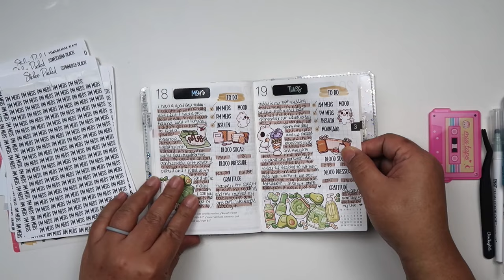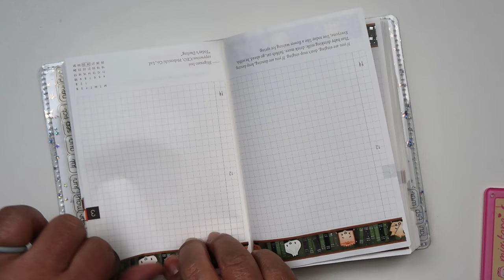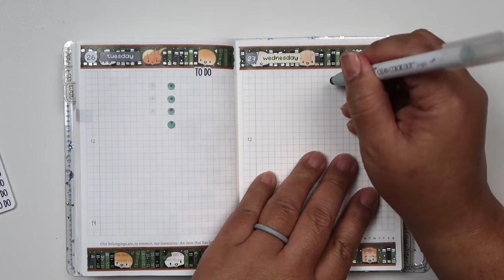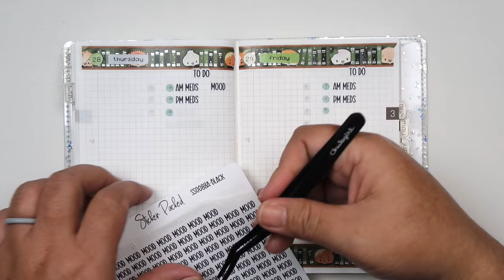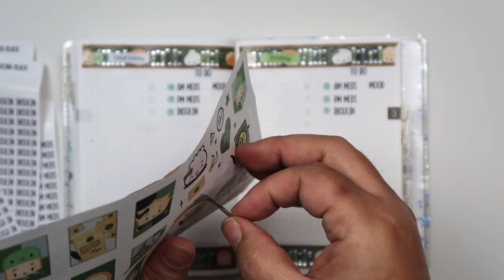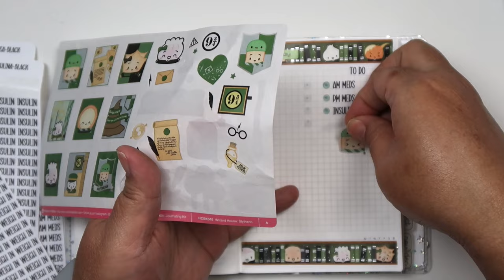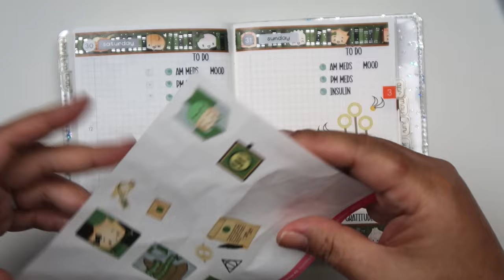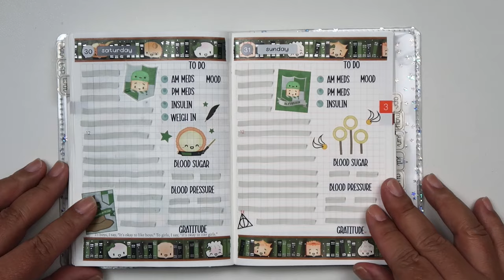Plan With Me | Hobonichi A6 Daily | Wonton In A Million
Stickers/Supplies/Tools

Hobonichi Weeks 2024 Stylish Gray

Hobonichi Weeks Clear Cover

Hobonichi A6 2024 English

LePen Black Extra Fine Point Permanent Black Pen

BEMLP Black Gel Ink Pen Extra Fine Point 0.35mm

Creative Memories Multi Purpose Tool